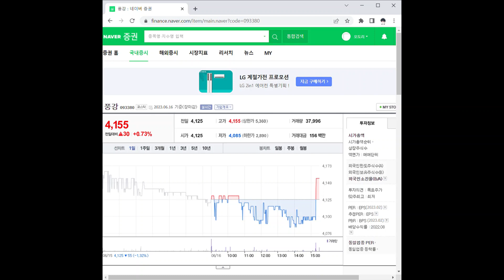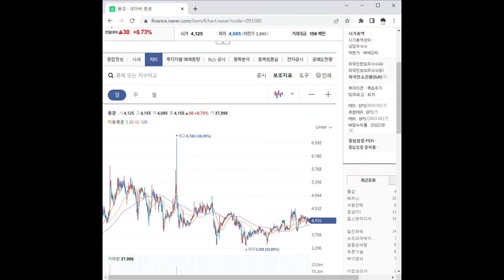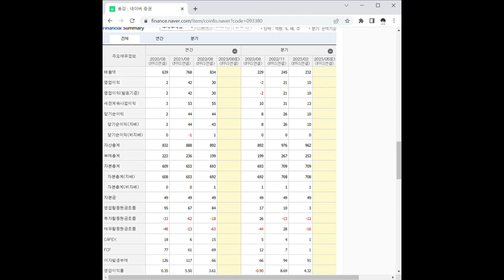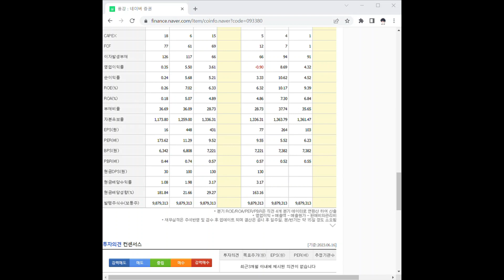093380풍강 주가 전망 및 차트 분석